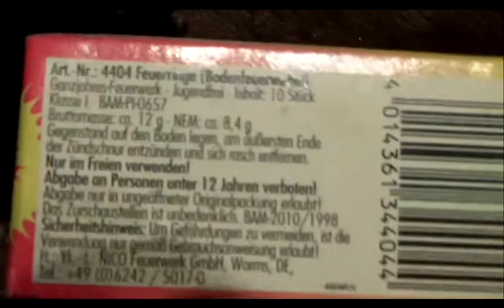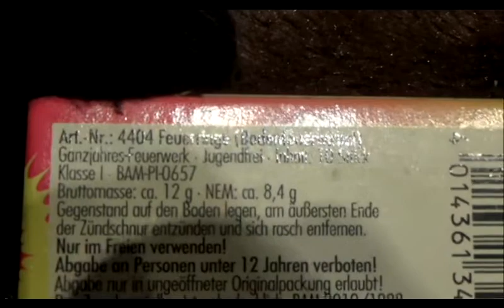Feuerringe von Nico und Xplode in F1 Test. Silvester Feuerwerk Pyrotechnik Vorfreude Jugendfeuerwerk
Feuerringe von Nico und Xplode im Test für Euch in F1 Jugendfeuerwerk.
Über Abo Like oder Kommentare würde ich mich sehr freuen